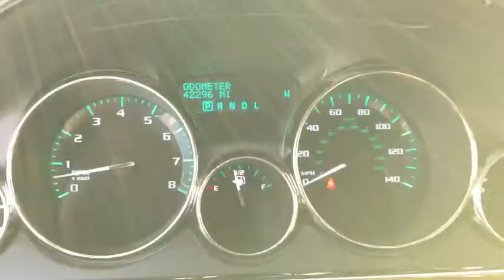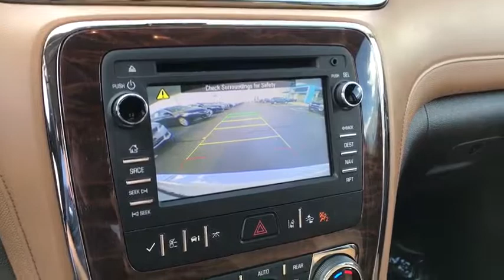2015 Buick Enclave Columbus, London, Springfield, Hilliard, Dublin, OH P228722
2015 Buick Enclave

Recent Arrival! New Price! 2015 Buick AWD Enclave Premium Group White 6-Speed Automatic Electronic with Overdrive Clean CARFAX.